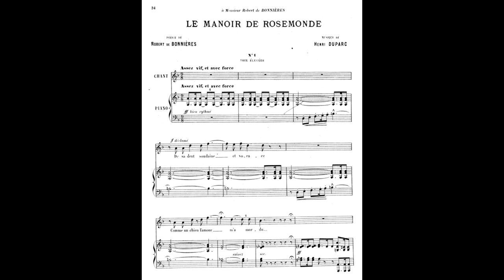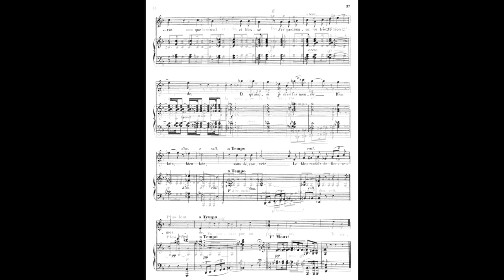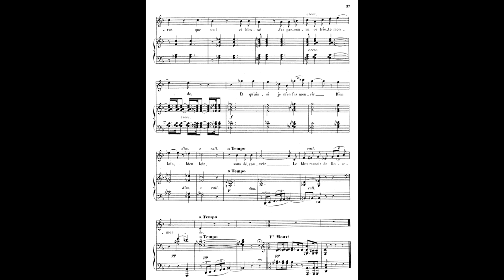Le manoir de Rosemonde Piano Accompaniment Duparc D minor High Voice Karaoke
"Le manoir de Rosemonde" is one of the few surviving pieces by Henri Duparc, that borrows text from the poet Robert de Bonnières. This is the piano accompaniment only, performed here in the key of D minor, for high voice.

**I've recorded a new version of this with much improved audio quality, plus the low key as well. You can find those on my Classical Accompaniment Channel ⏬**

☕ If you enjoyed this video or have gotten use out of my piano accompaniment tracks, please consider supporting me . You can commission me for piano lessons or recordings, buy digital music and sheet music in my shop, or join my new monthly membership tiers!